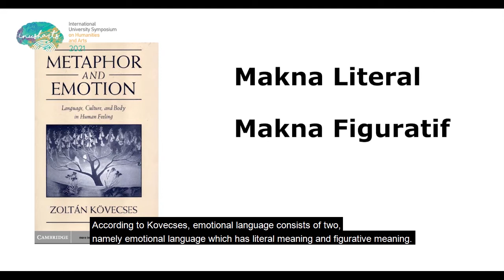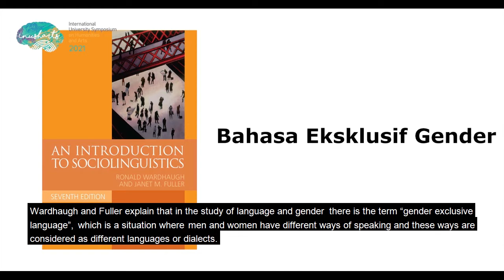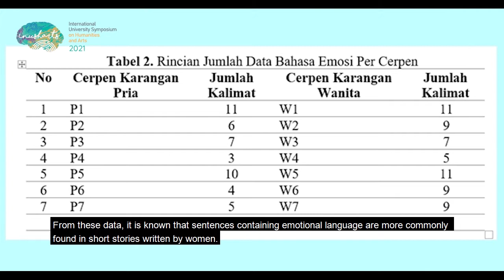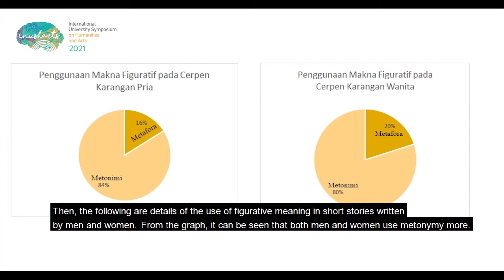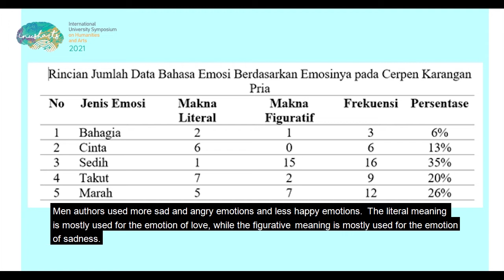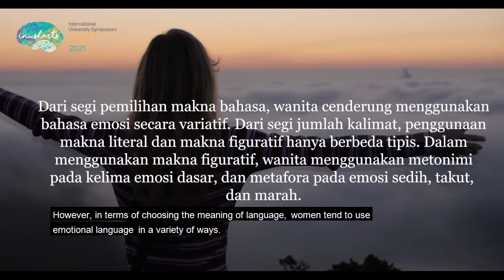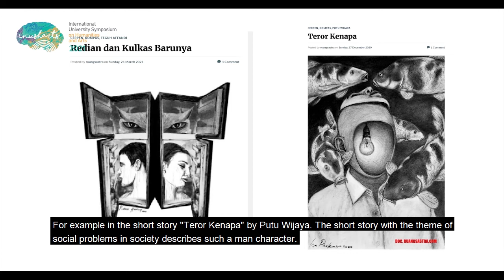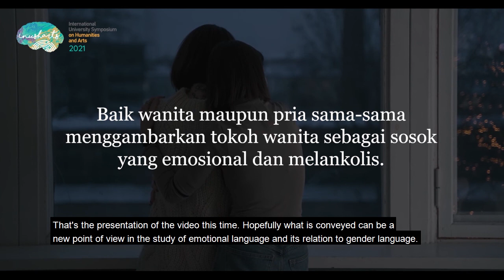Penggunaan Bahasa Emosi Berdasarkan Gender dalam Cerpen-Cerpen 'Kompas'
Authors: Aniesa Rahmania Pramitha Devi, Mohammad Umar Muslim

"Penelitian bahasa dan gender menyebutkan bahwa bahasa yang digunakan pria dan wanita menunjukkan perbedaan dalam berbagai aspek, seperti kosakata dan tata bahasa. Salah satu aspek yang menarik untuk diteliti adalah bahasa emosi, yaitu bahasa yang digunakan untuk mengungkapkan emosi. Apakah bahasa emosi yang digunakan pria berbeda dengan yang digunakan wanita?

Video ini akan membahas penggunaan bahasa emosi berdasarkan gender dalam cerpen-cerpen Kompas. Hal-hal yang diamati yaitu bahasa emosi bermakna literal dan bermakna figuratif. Makna figuratif dibagi lagi menjadi dua hal, yaitu metafora dan metonimi. Pembahasan tersebut disesuaikan dengan teori bahasa emosi Kövecses (2004). Sementara itu, emosi yang dilihat adalah lima emosi dasar menurut Davitz dan Mattis (1964) dalam Verspoor (1993), yaitu bahagia, cinta, sedih, takut, dan marah."

Copyrights:
Pexels

The sixth International University Symposium on Humanities and Arts will be held as a virtual conference with online presentations (13 September 2021).